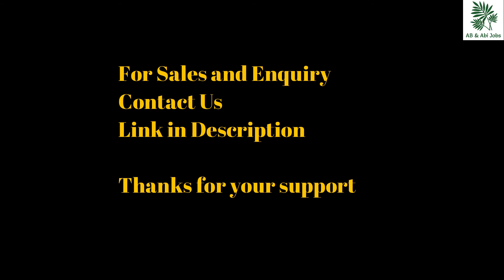Wedding Silk Sarees | திருமண பட்டுப்புடவைகள் | நேரடி கொள்முதல் விலை | Budget Collections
We are selling latest collection of sarees, salwar and kids dress materials. follow our videos for daily updates.

We have kanchipuram silks, pocha palli silks , mysore silks, wedding samuthrika silks, handloom woven silk

 We also have chiffon sarees, daily wear sarees at home, office wear cotton sarees, simple low cost silk sarees for local temple festival or party celebration.